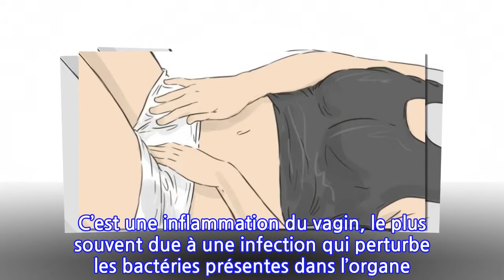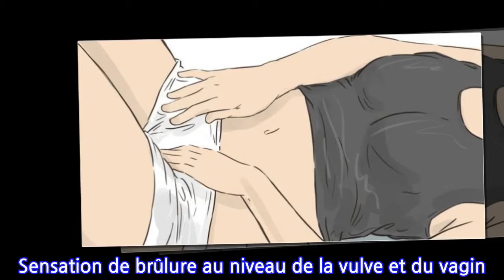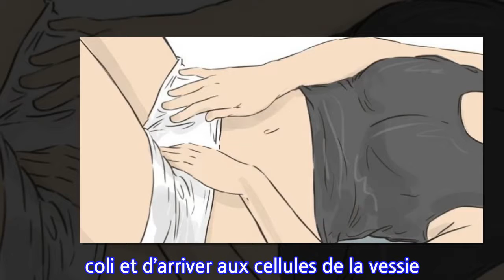Voici comment garder votre vagin en bonne santé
Un vagin sain doit être naturellement acide et contenir de grandes quantités de bonnes bactéries qui l’aident à combattre les infections et à maintenir son pH. La sécrétion de petites quantités de pertes est également normale. Mais quand la flore vaginale est déséquilibrée, une infection peut apparaître.